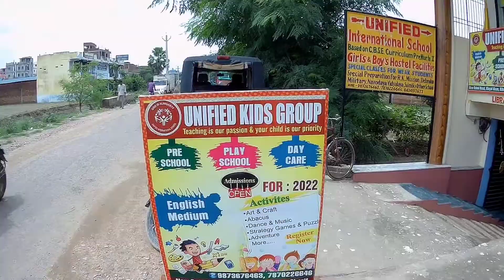A day in life of an youtuber | Faaltu ke draame || Aj vlog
Anubhav struggles to wake up in the morning and he forgets things easily!
Watch how he manages things.

Song: Vendredi - Riviera (Vlog Music No Copyright)